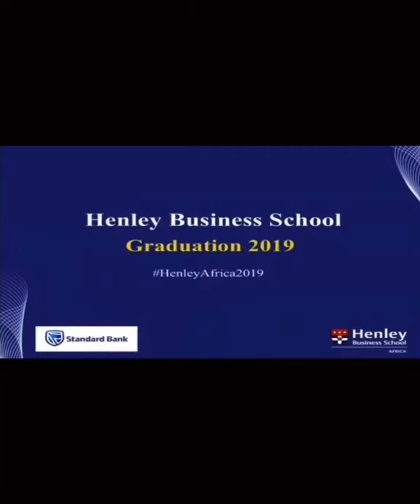Henley Business School Graduation Ceremony, The Future is Now!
A speech at the Henley Business School Graduation Ceremony for Standard Bank Managers. The Future is Now!